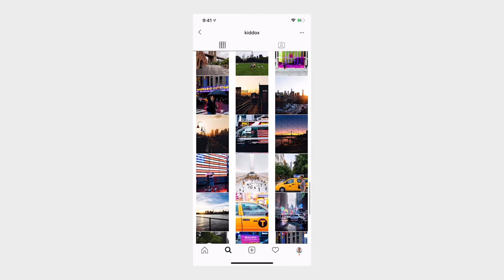Street Photography: Why New York City Is So Special